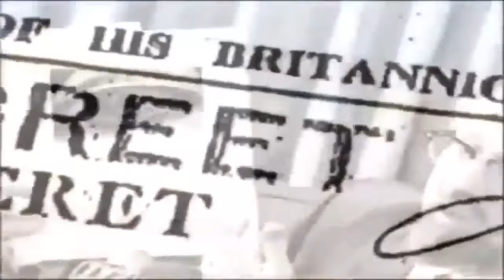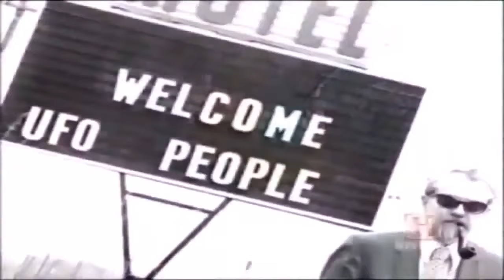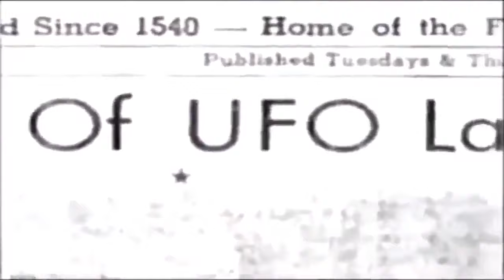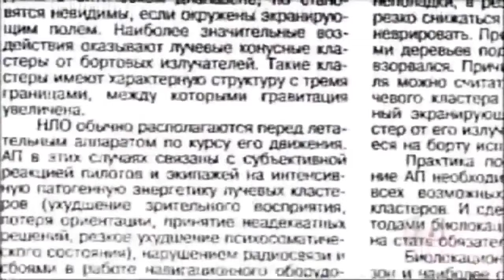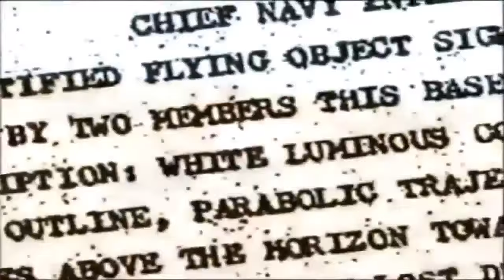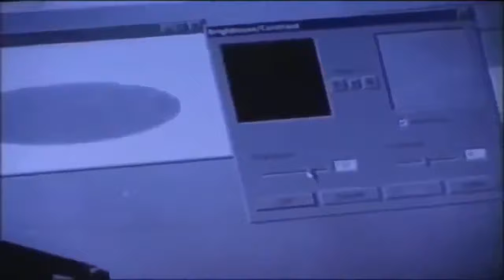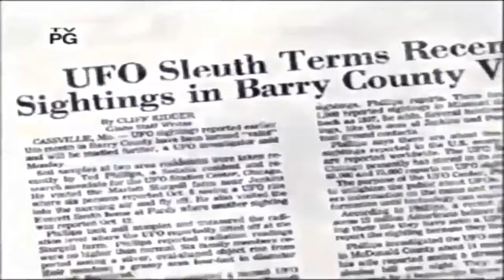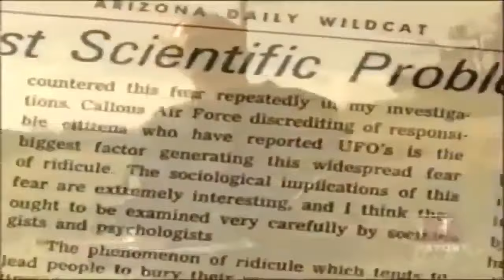The Best UFO Files Explained By UFO Hunters | Documentary 2015